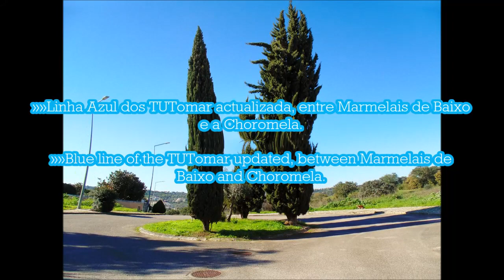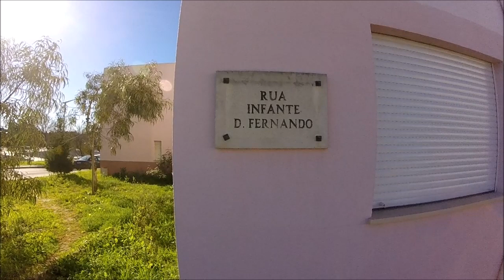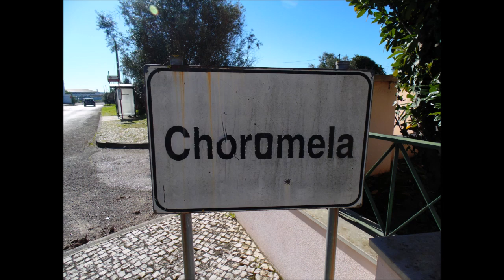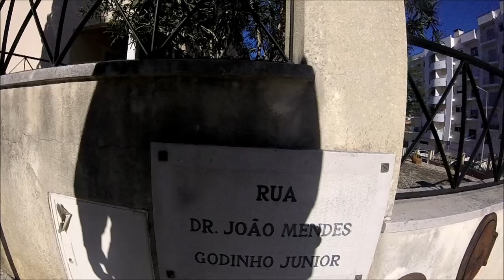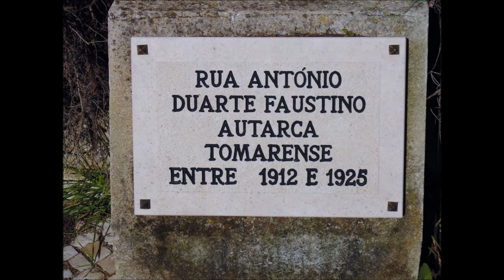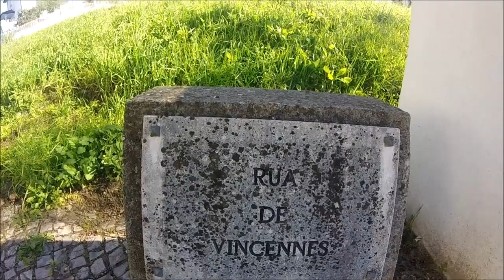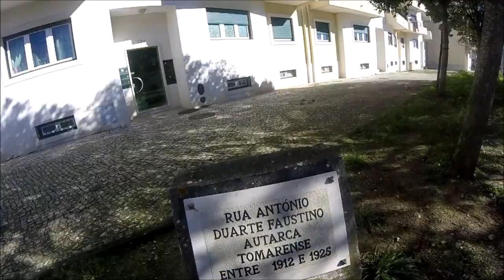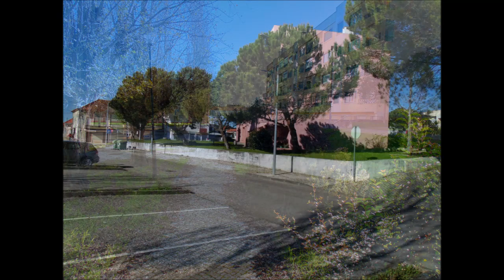Uma aventura até Casal dos Frades - An adventure to Casal dos Frades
PT - Projecto sem estabilização nos vídeos longos.

Fotos tiradas com uma Sony DSC-H200 e juntadas no Movie Maker.

EN - Project whitout stabilization in the long videos.

Photos taken whit a Sony DSC-H200 and joined in Movie Maker.

Music: FANTASTIC PLANET - SLIGHT RETURN [FANTASTIC PLANET - SLIGHT RETURN] by Keith Wolk